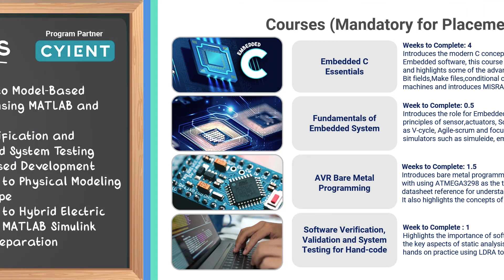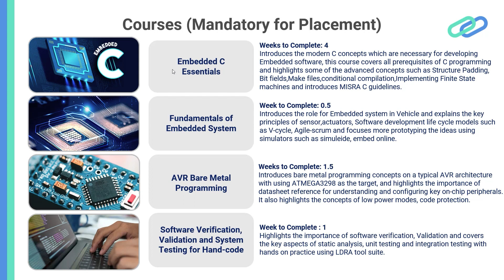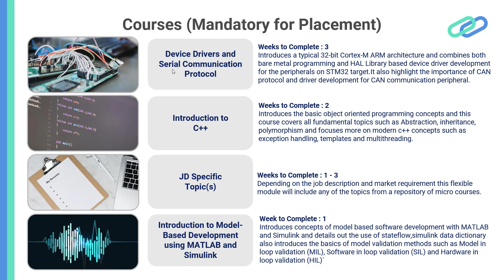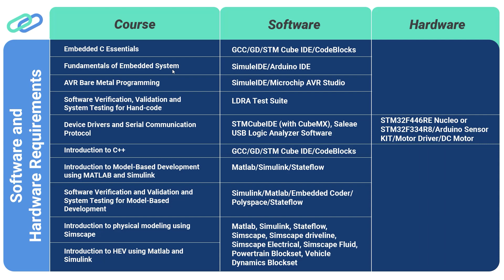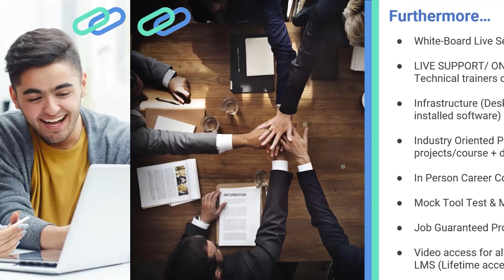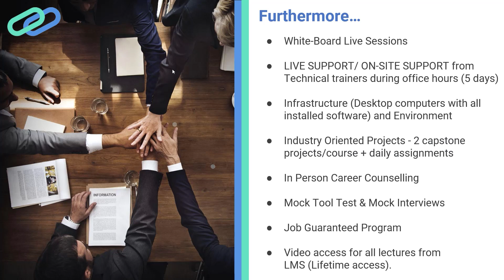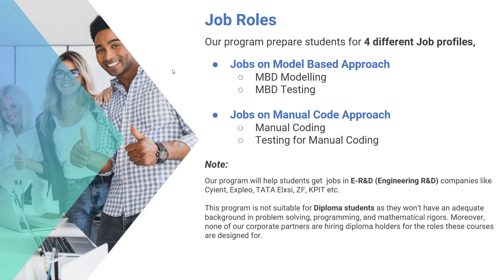PG Program in Embedded Software Development | Skill-Lync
Jegan, a technical specialist from Skill-Lync explains about the newly launched PG Program in Embedded Software Development & Validation offline program. He gives a sneak peek at the courses that are included in the curriculum. Watch the video till the end to know the Tech Giants that are hiring embedded software engineers.

Timestamps below
0:21 - About PG Program in Embedded Software Development & Validation
1:00 - Syllabus
1:42 - Courses mandatory for placement
7:13 - Value added courses
8:00 - Hardware and Software you are going to use
8:38 - Excellence of Skill-Lync curriculum
10:23 - Four different job roles you can explore
11:45 -Job requirements in top companies

This is why you should choose Skill-Lync programs:
1. Skill-Lync is an e-learning platform for Engineering students with over 15000+ students.
2. Learn industry-oriented technical skills.
3. Work on 15+ industry-oriented projects
4. Create a strong portfolio.
5. Attend live video conferencing support sessions every week.
6. Clarify your doubts through interactions with industry experts and the Skill-Lync support team.
7. Get recruited with the help of our placement assistance team.

Post Graduate Program in Embedded Software Development & Validation for EV Applications